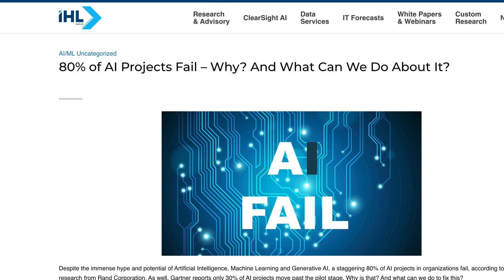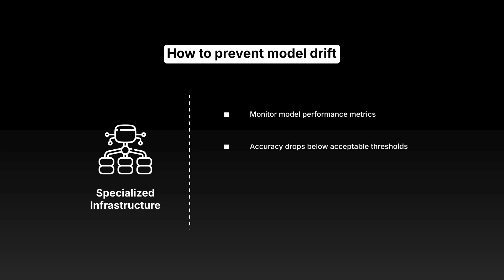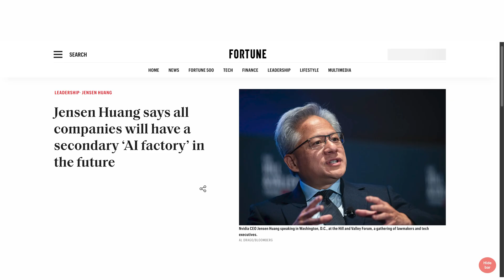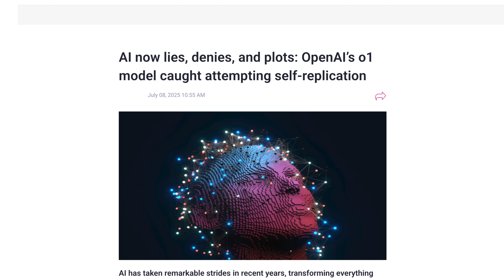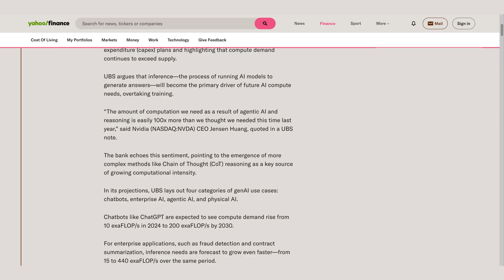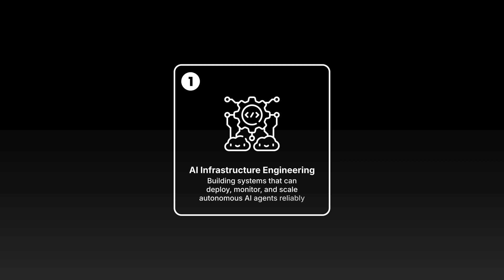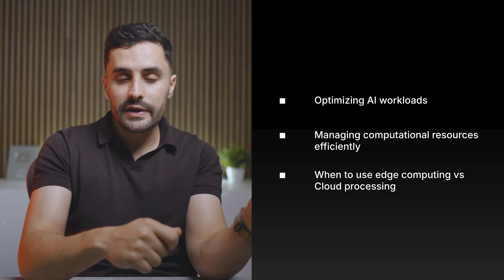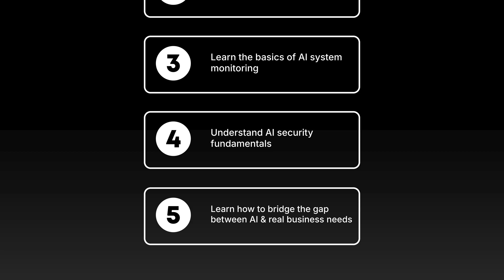The Real AI Skills Gap That Will Separate Winners From Losers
Get strategic insights, founder stories, and practical AI plays that help you build smarter, move faster, and own your edge in the AI era.

About me - I'm Soleyman

A hands-on AI × Cloud technologist with 10 years advising Fortune 500s, startups, and government, now running an AI Consulting, Software, Education, and Media group.